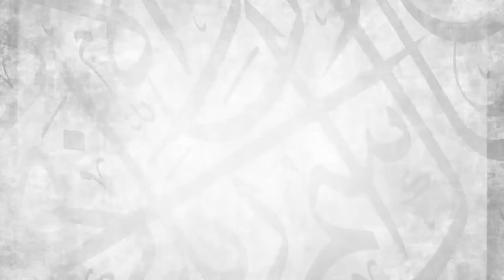Part 2 || The Book Of Al-Fitan In Sahih Al Bukhari || Ustadh Abdulrahman Hassan